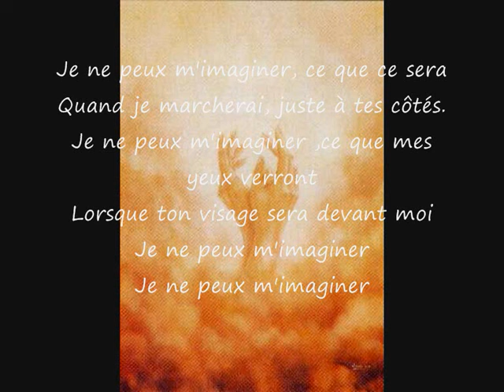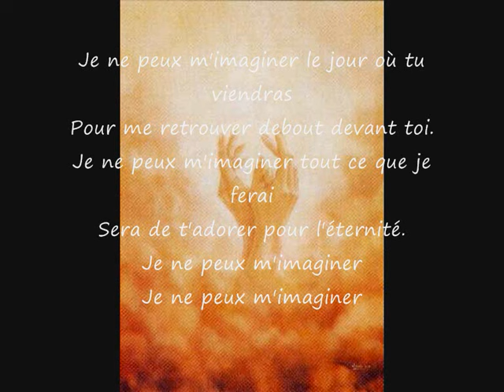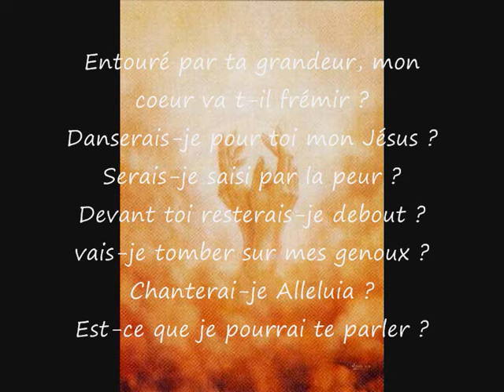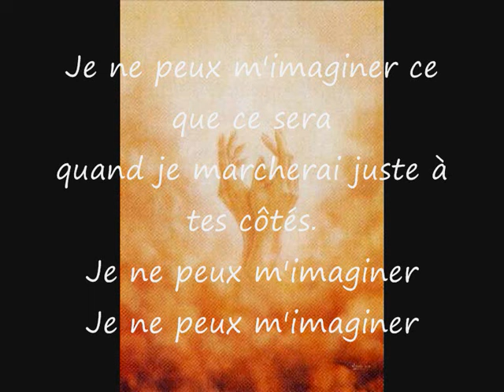je ne peux m'imaginer Stéphane Quéry